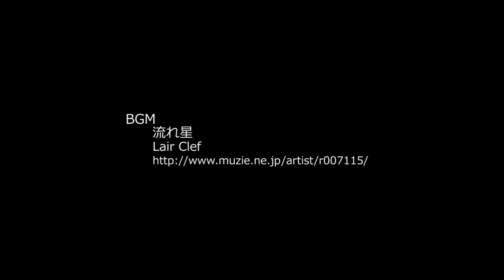ギャラッド彗星(C/2009 P1) C/2009 P1 (Garradd)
ギャラッド彗星(C/2009 P1) を9月23日奈良県宇陀郡曽爾村で撮影したものを動画にしてみました。
 他　この春から撮影した天体をノートリミングで合わせて紹介しています。